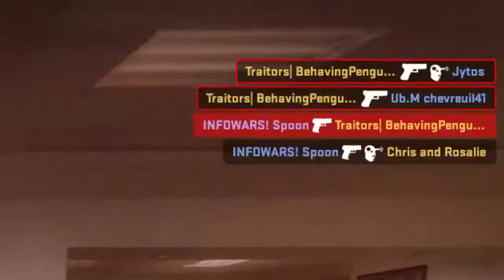CSGO: Casually Tryharding with Silvers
I've been matchmaking with GOLD 4's and still not any closer to ranking up. This is going to be a long time before Gold Nova hits

Check out the dudes in the Description